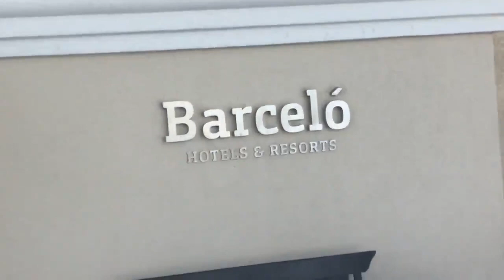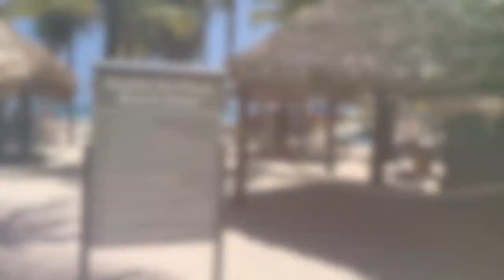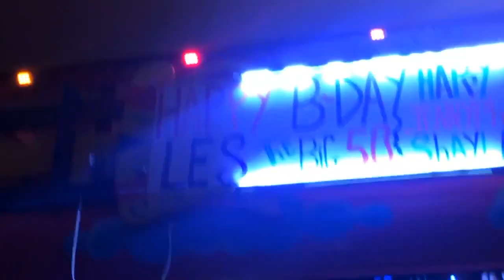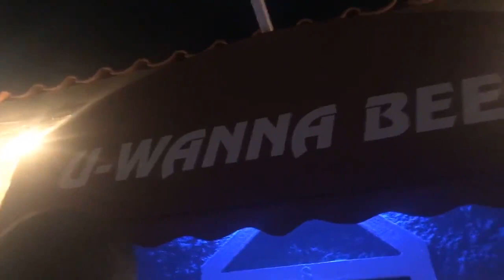Travel Vlog | Vacation to Aruba📍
It's Your Girl Ke' and Today We Going To ARUBA!!

Since I love to travel I decided to start vlogging. We went to Aruba for my Dads 50th Birthday and had a great time. This is my first time vlogging a vacation so I'm super excited.